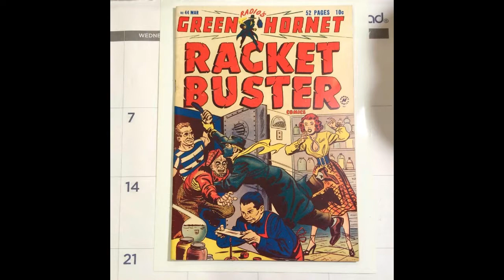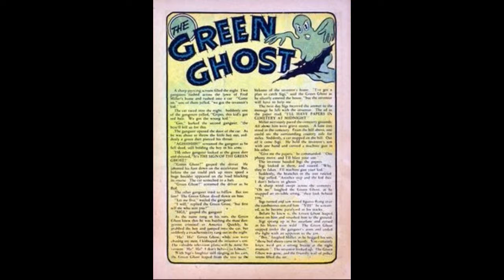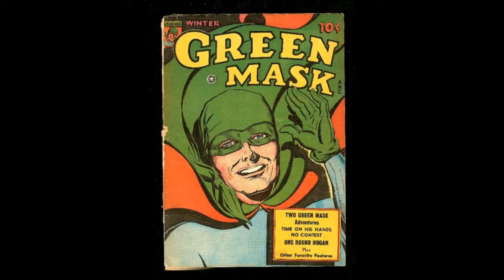Request video:Top 10 Green name heroes of the golden age